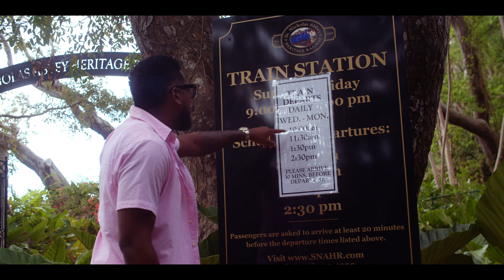Hypasounds - Barbados Nice! (Visualizer)